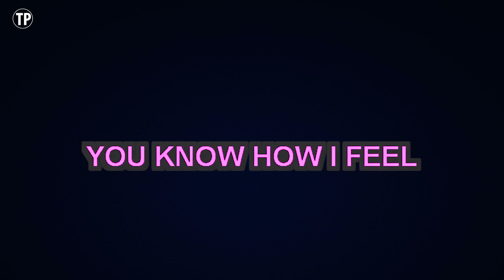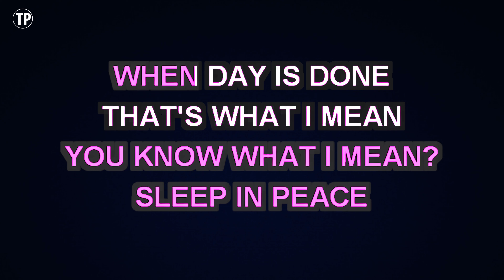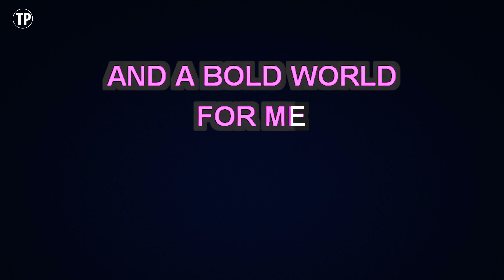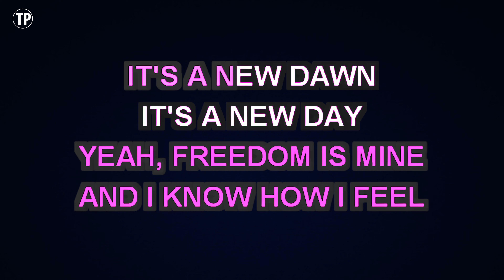Michael Buble - Feeling Good (Karaoke Version)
Enjoy singing along with this Karaoke Version of Feeling Good as made famous by Michael Buble.

Feeling Good is a song originally recorded by Michael Buble. This version of the song has been fully re-recorded and re-arranged by Miguel Galguera

Release Notes:
· Tempo: 95 BPM
· Songwriters: LESLIE BRICUSSE, ANTHONY NEWLEY
· Publishers: MUSICAL COMEDY PRODUCTIONS INC